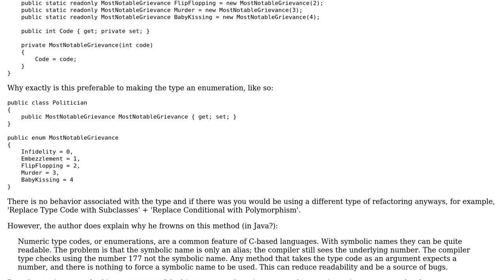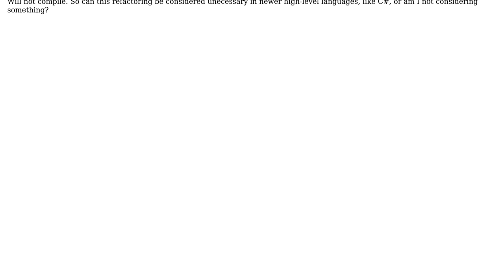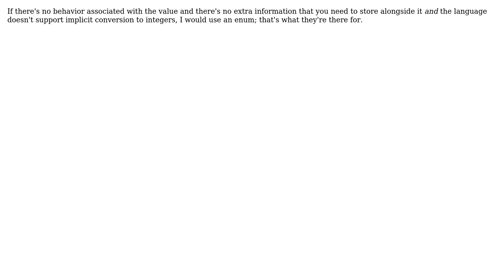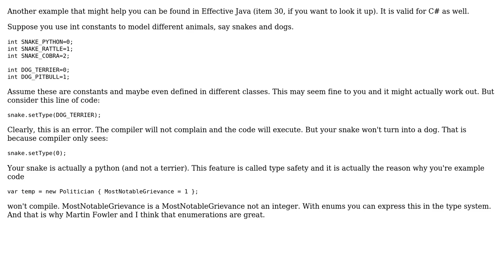Software Engineering: Replace Type Code with Class (From Refactoring [Fowler]) (3 Solutions!!)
Software Engineering: Replace Type Code with Class (From Refactoring [Fowler])

With thanks & praise to God, and with thanks to the many people who have made this project possible! | Content (except music & images) licensed under CC BY-SA | Music | Images & others | With thanks to user Telastyn user scarfridge user pdr user Merritt and the Stack Exchange Network Trademarks are property of their respective owners. You are responsible for your own actions.